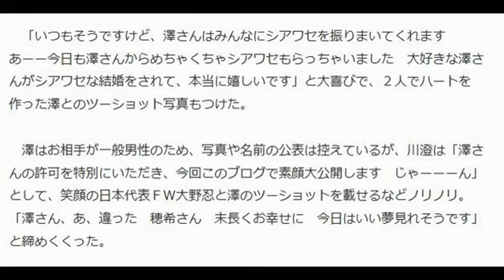澤結婚にＦＷ川澄がブログで「じゃーん」お相手素顔公開！？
澤の結婚を祝福した川澄奈穂美

　サッカー女子日本代表のＭＦ澤穂希（３６）が１１日に結婚を発表したことを受け、日本代表と所属クラブＩＮＡＣ神戸で同僚のＦＷ川澄奈穂美（２９）が自身のブログで興奮気味に祝福した。

　川澄は「入籍のご報告」のタイトルで「あ、あたしではありません　わかってますよね　澤さんが入籍されましたー　おめでとうございます」とユーモアたっぷりにつづり、チームメートで胴上げした後の集合写真を添付。

　「いつもそうですけど、澤さんはみんなにシアワセを振りまいてくれます　あーー今日も澤さんからめちゃくちゃシアワセもらっちゃいました　大好きな澤さんがシアワセな結婚をされて、本当に嬉しいです」と大喜びで、２人でハートを作った澤とのツーショット写真もつけた。

　澤はお相手が一般男性のため、写真や名前の公表は控えているが、川澄は「澤さんの許可を特別にいただき、今回このブログで素顔大公開します　じゃーーーん」として、笑顔の日本代表ＦＷ大野忍と澤のツーショットを載せるなどノリノリ。「澤さん、あ、違った　穂希さん　末長くお幸せに　今日はいい夢見れそうです」と締めくくった。